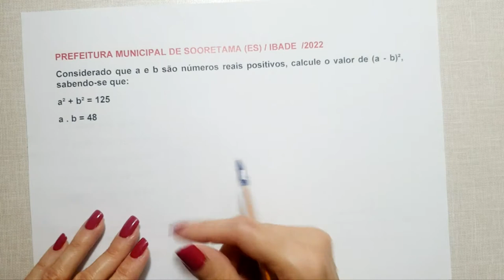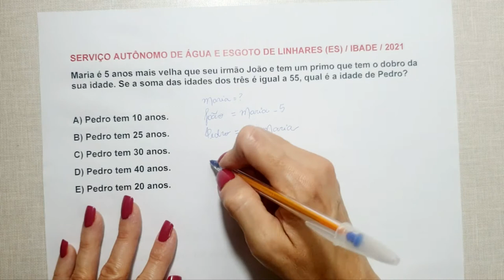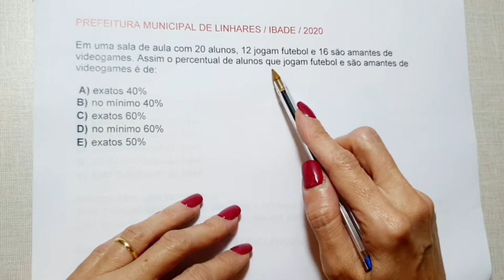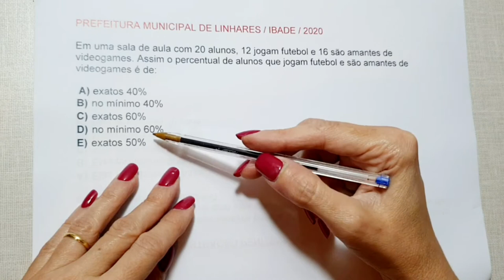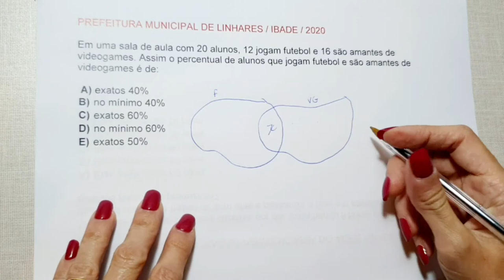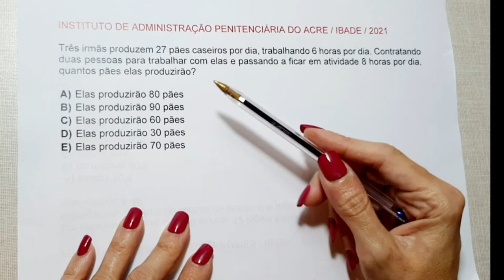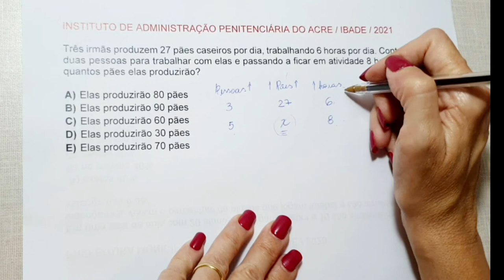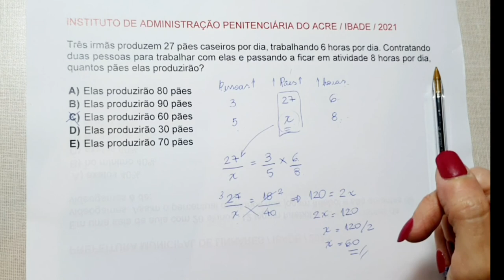CONCURSO INSPETOR PENITENCIÁRIO ES | CONCURSO SEJUS ES | QUESTÕES IBADE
Assista ao vídeo com questões resolvidas de matemática e raciocínio logico da banca IBADE, organizadora do concurso para inspetor penitenciário da SEJUS ES de 2023.